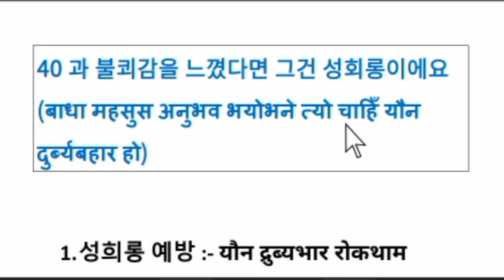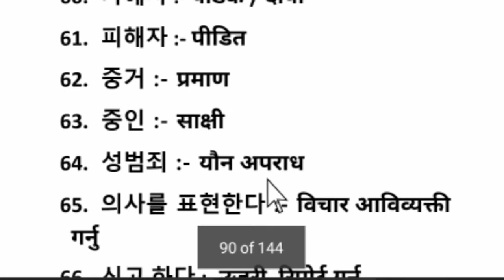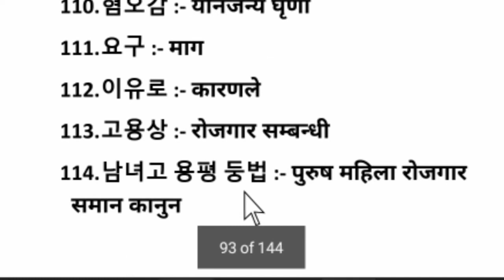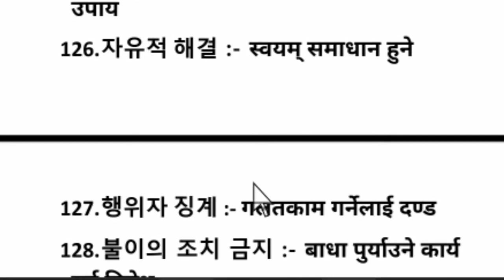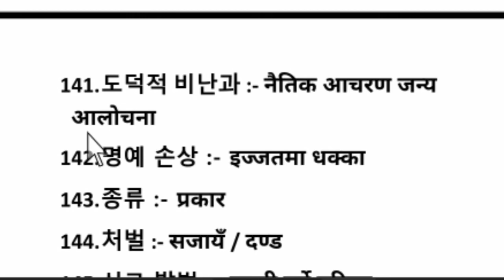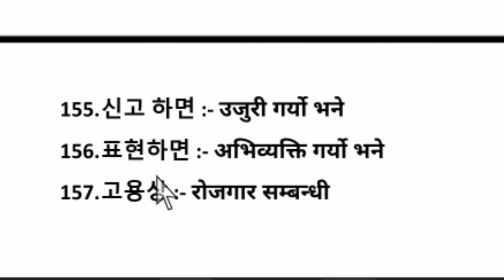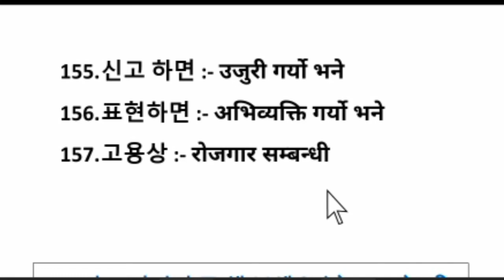EPS-TOPIK ADVANCE BOOK MEANING CHAPTER 40 IN NEPALI | MOST IMPORTAN FOR PASS UBT EXAM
EPS_TOPIK_ADVANCE_BOOK_MEANING_CHAPTER_40_IN_NEPALI,Most important Korean meaning for pass EPS-TOPIK exam,कोरियन भाषा परीक्षा पास गर्नको लागि नपढी नहुने कोरियन शब्द हरु